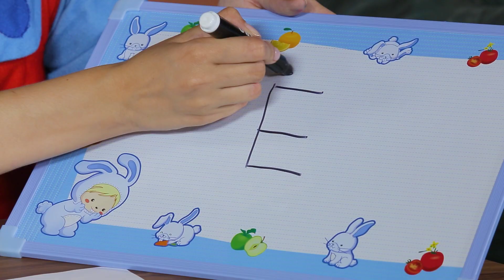Поиграйка - Алфавит с Царевной - Буква Ё - Жила была Царевна Учим буквы и поем песенки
Теперь приобрести куклу-Царевну можно в магазинах "Детский мир" вашего города!  Игрушки и Подарки с царевной (Кукла Царевна, мягкая игрушка Собачка, посуда и многое другое) Wildberries

Изучаем с Царевной и собачкой Боной букву Ё. Царевна раскрасит раскраску с ёжиком и сделает красивую аппликацию с серебристыми иголками! Вот это красота! Учиться и играть с Царевной так интересно и весело! Изучаем алфавит вместе и поем песенки про буквы!

Роль Царевны исполняет Анастасия Лучинина.